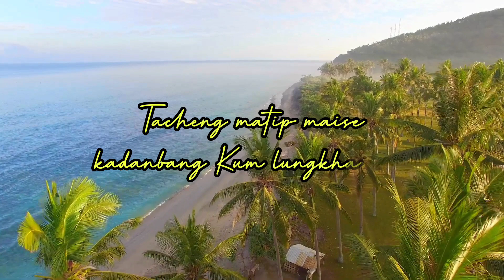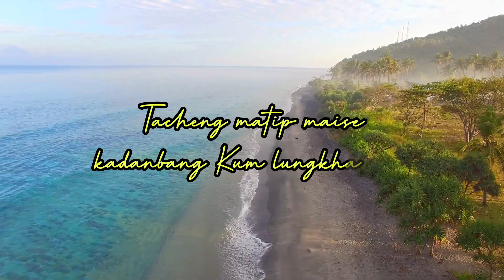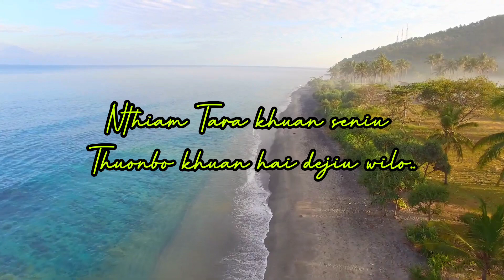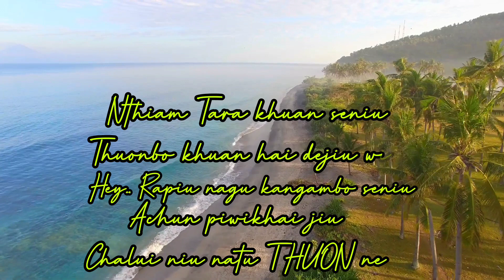Chalui niu natu thuon ne | Sunday Bible School Teachers LNBA(M) | Sunday School Theme Song 2021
Tittle - Chalui niu natu thuon ne
By Sunday Bible Teacher's. Liangmai Naga Baptist Association, Manipur LNBA(M)
WORD - wipatni Moita
Tune - Namlengbou Daimai

2021 Sunday Bible School Theme Song LNBA(M)